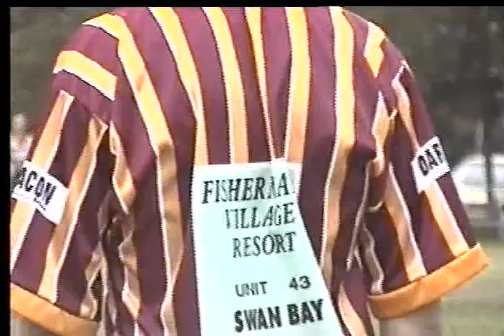WESTLAKES WOLVES VS SWANSEA 1998?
WESTLAKES WOLVES VS SWANSEA